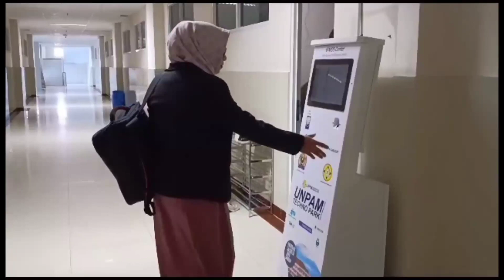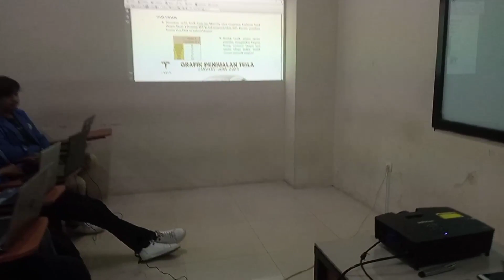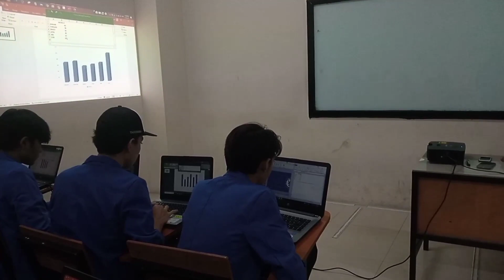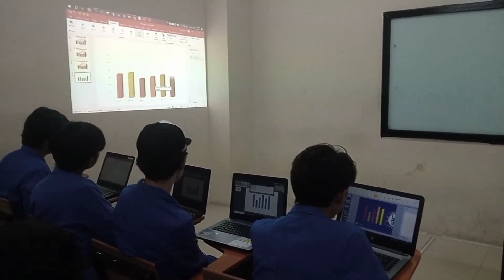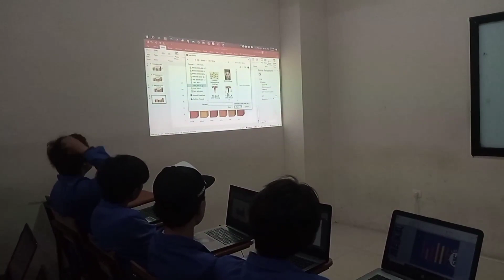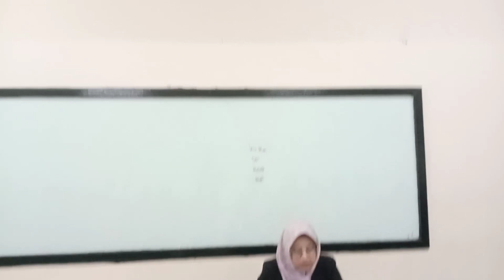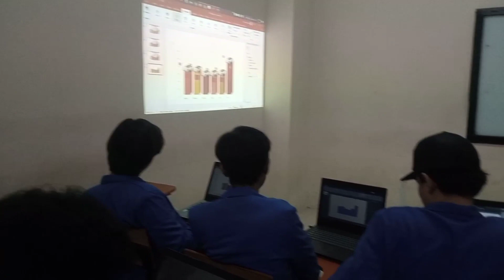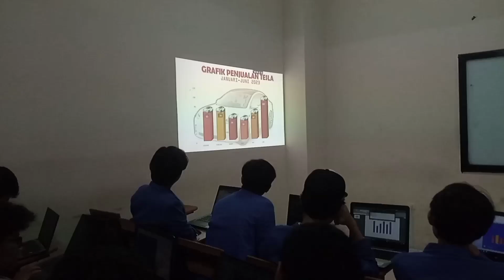SITUASI KELAS DISAAT MENGAJARKAN MATERI M.POWERPOINT || PENGANTAR APLIKASI KOMPUTER (UNPAM)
Ibu intan kumalasari S.KOM.,M.KOM.sebagai dosen dengan matakuliah pengantar aplikasi komputer universitas pamulang,menyampaikan materi tentang cara mendesain dan menggunakan M.powerpoint untuk presentasi. Mendesain PPT agar lebih menarik lagi untuk audiensi,baik itu dalam acara seminar,presentasi kelompok ataupun presentasi perusahaan pekerjaan

kalian penasaran bagaimana situasi mahasiswa didalam kelas...